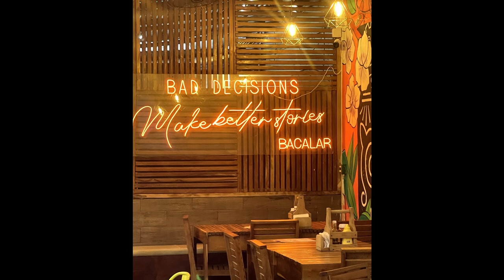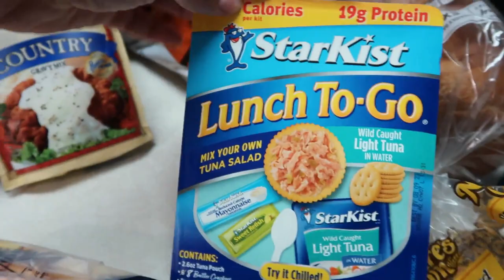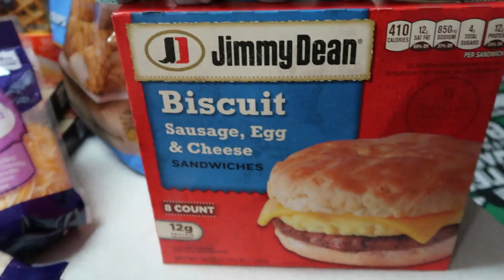Weekly Grocery Haul | Where Have I Been? | I'm Back!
Hello thanks for stopping by my channel. I'm Kim and I am happily married to the love of my life and we have 3 kiddos (who are my world). I enjoy posting cooking videos, cleaning, grocery hauls and occasional vlogs.

🎵 Music Credits 🎵
Camera I use: Canon G7x Mark II
Editing Software: Power Director 18 & Filmora